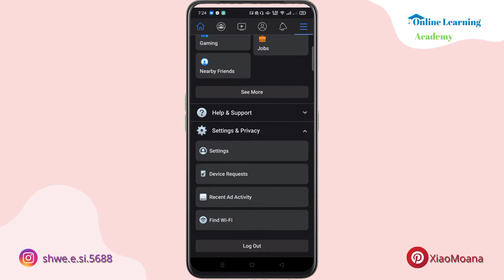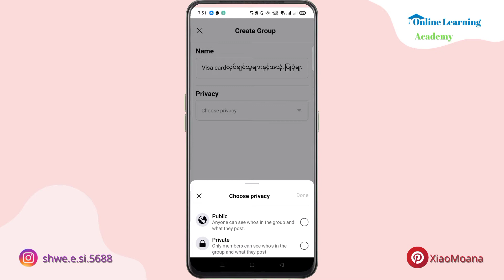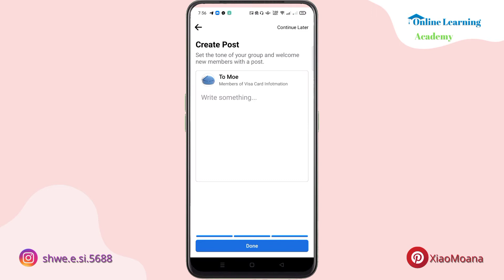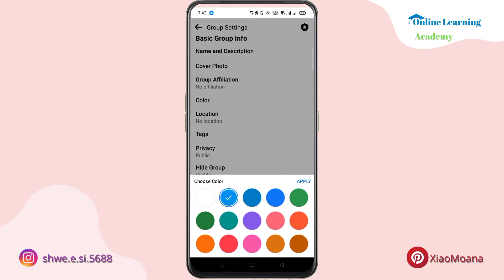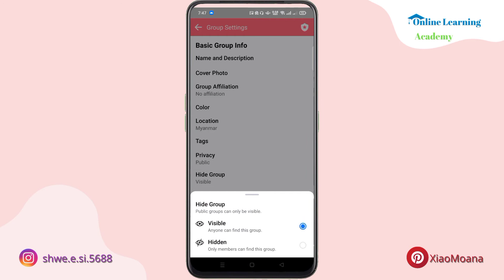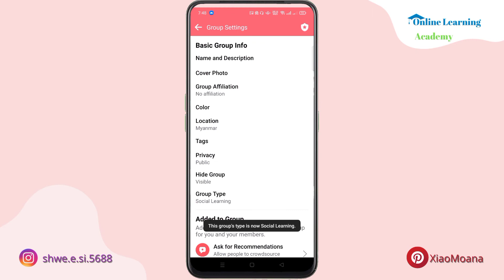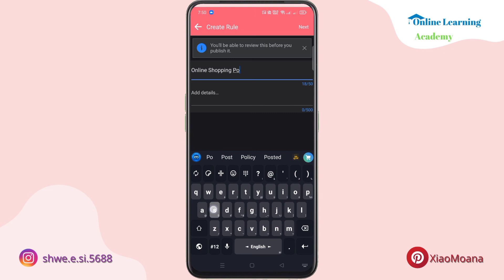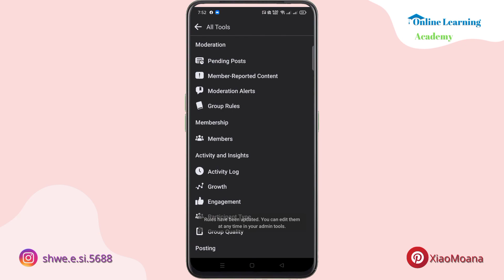Facebook Groupထောင်နည်းနှင့်Group Settingကိုသေသေချာချာချိန်နည်း